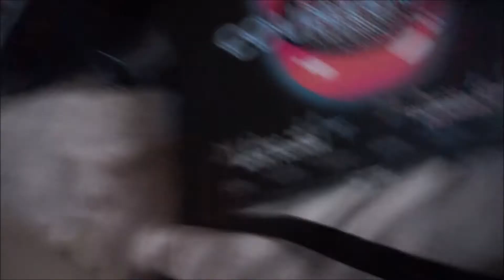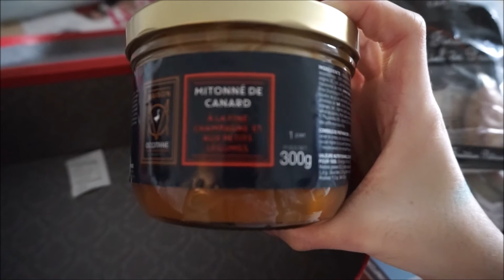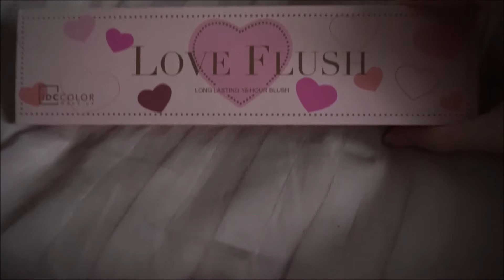VLOG22 J'AI ENFIN MA COMMANDE 🙌🏻 | HELOMAKEUP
N'hésitez pas à vous abonnés à ma chaîne, c'est totalement gratuit et sa me ferais un grand plaisir